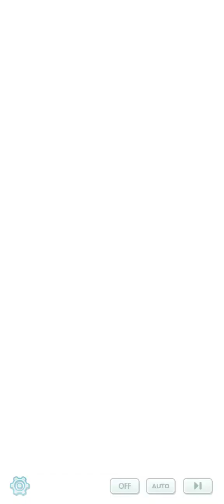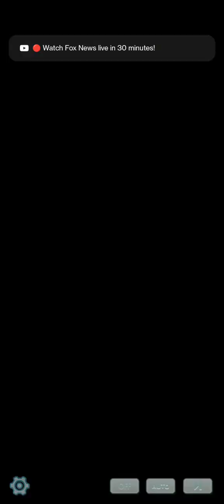Pokemon Masters EX:On My Own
Morty, Karen, Lance discuss how to track down the Dynamax Spots throughout the Island of Pasio. As Will brings Professor Sonia about Proton of Team Rocket has followed them and challenges them to a Battle. Through the combined efforts of everyone they defeat Proton and he goes back to the hideout. Silver meanwhile goes out at Team Rocket by himself will he let his selfish arrogance go and be able to stop his father Giovanni?